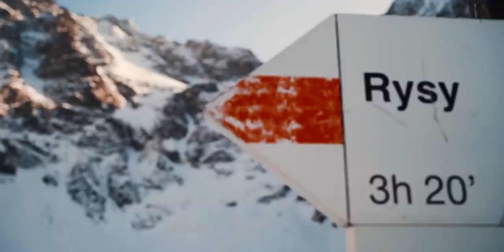Rysy Sky 24h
Film przedstawia zdobycie 9x Rysy najwyższego szczytu Polski zimą, w ciągu 24 godzin.